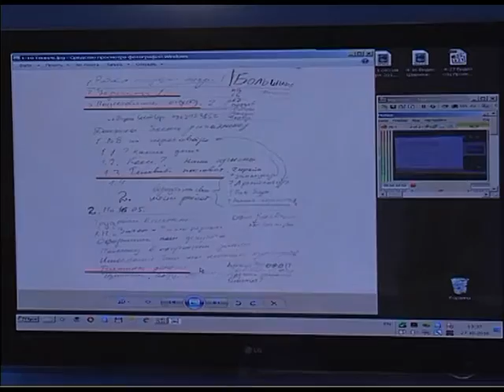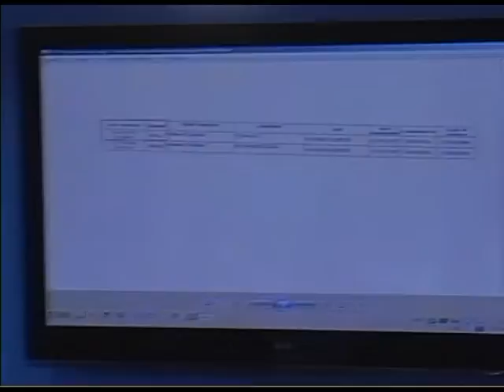Барановская заявляет, что ее регистрацию в Едином реестре юрлиц хотят отменить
UA - Барановська заявляє, що її реєстрацію в Єдиному реєстрі юросіб хочуть скасувати. Секретар Затоківської селищної ради Одеської області Галина Барановська заявляє, що її реєстрацію в Єдиному державному реєстрі юридичних осіб хочуть скасувати, засідання відповідної комісії при Міністерстві юстиції заплановано на п'ятницю, 29 жовтня.

RU - Барановская заявляет, что ее регистрацию в Едином реестре юрлиц хотят отменить. Секретарь Затоковского поселкового совета Одесской области Галина Барановская заявляет, что ее регистрацию в Едином государственном реестре юридических лиц хотят отменить, заседание соответствующей комиссии при Министерстве юстиции запланировано на пятницу, 29 октября.